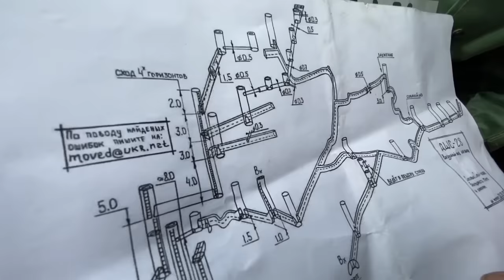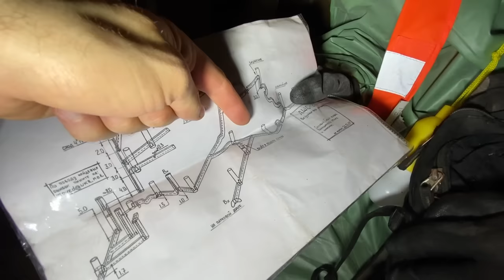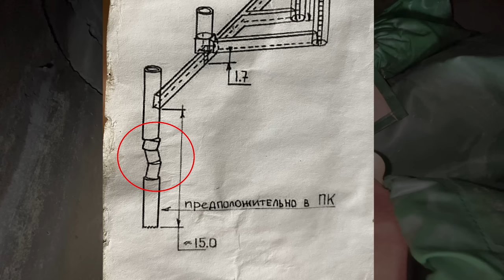ЗАЛЕЗЛИ под ЦЕРКОВЬ ! КИЕВО-ПЕЧЕРСКАЯ ЛАВРА !! Супер Сус и Сергей Трейсер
В этом видео к Супер Сусу в гости пришел знаменитый блогер Сергей ТРЕЙСЕР. Мы взяли альпинистское снаряжение и отправились исследовать церковные пещеры под Киево-Печерской Лаврой.